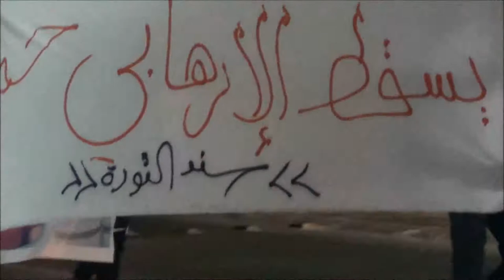البحرين : مسيرة "يسقط الإرهابي حمد" بلدة سند 25/6/2013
شارك حشد من المواطنين مساء اليوم الثلاثاء (25 يونيو/حزيران 2013) في مسيرة خرجت تحت شعار "يسقط الإرهابي حمد" للمطالبة بإسقاط حاكم البحرين حمد بن عيسى آل خليفة، وحمل المشاركون أعلام البحرين ورددوا شعارات مناهضة للنظام الخليفي.